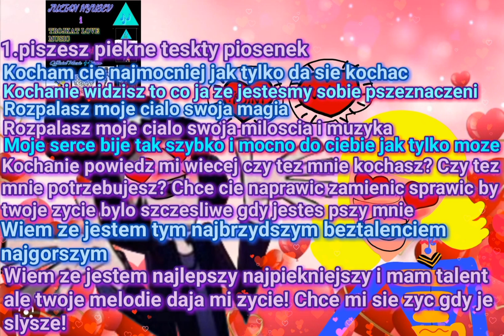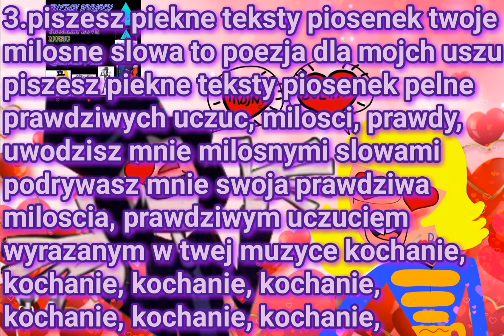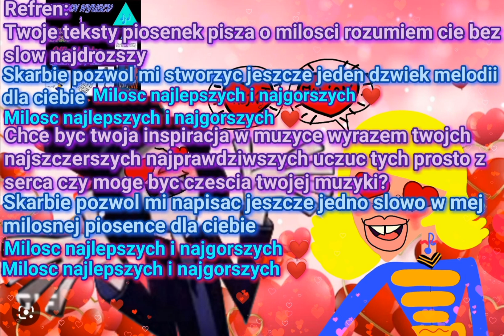TROJKAT i JULIAN HYUSEV - milosc najlepszych i najgorszych 💓🎶